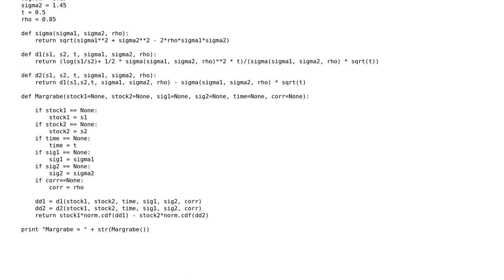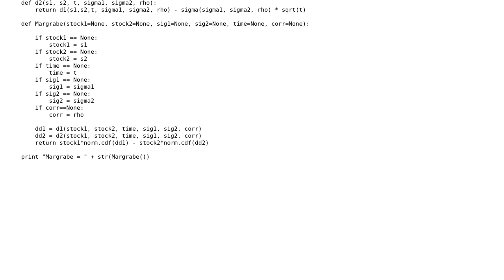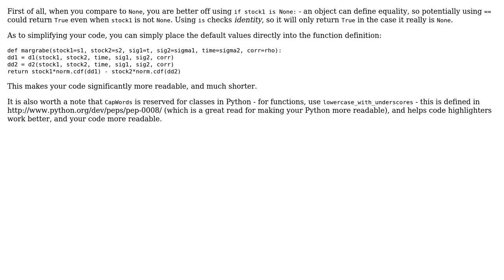Code Review: Improving my code of Margrabe Formula in Python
With thanks & praise to God, and with thanks to the many people who have made this project possible! You are responsible for your own actions.